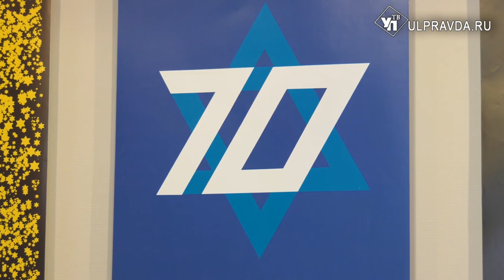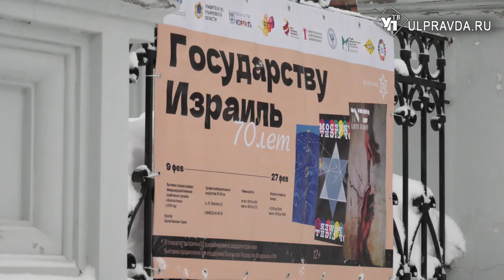«Израиль 70». В Ульяновске открылась выставка о молодом, но древнем государстве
У каждого дизайнера – своё видение. В музее изобразительного искусства представили новую экспозицию.